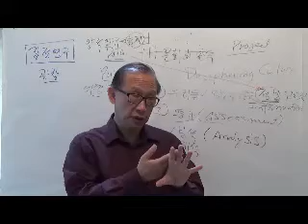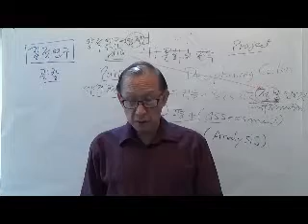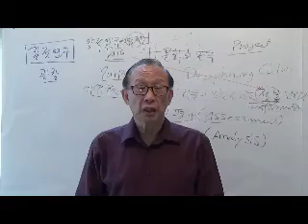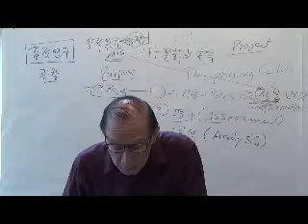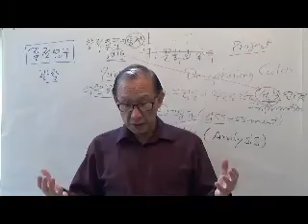Week 8 Lecture (2)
Leadership Policy & Culture 8 (2) 리더십 정책과 문화 8 (2)